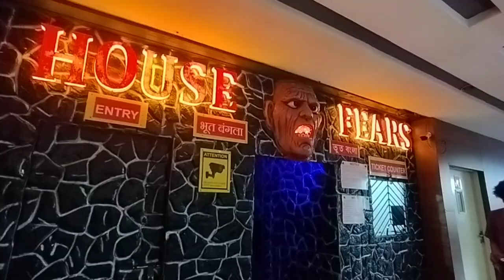Day out with the best ones❤️❤️ || Sevin Kingdom and scary house😱😱